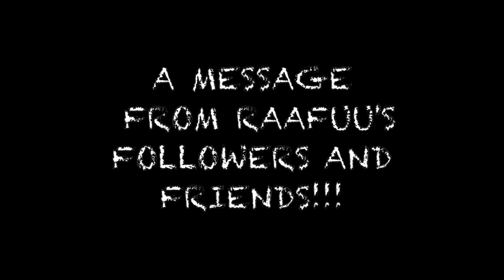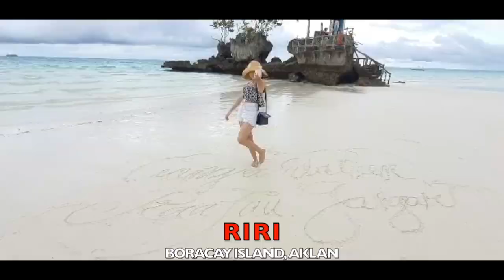Meet Raafuu's Friends & Supporters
video greetings from friends and followers in youtube world...